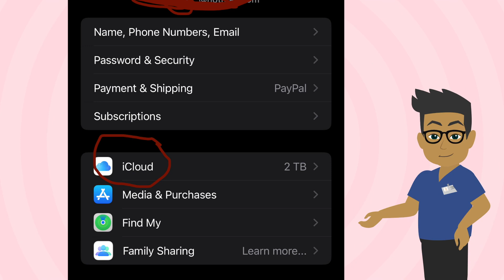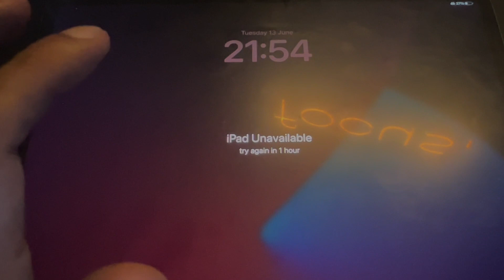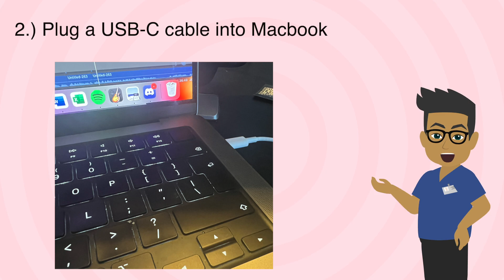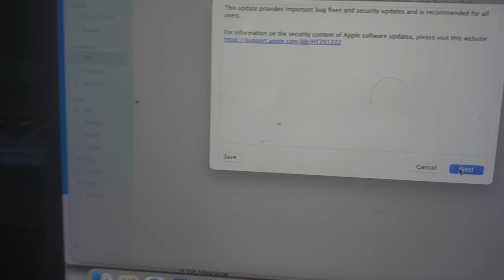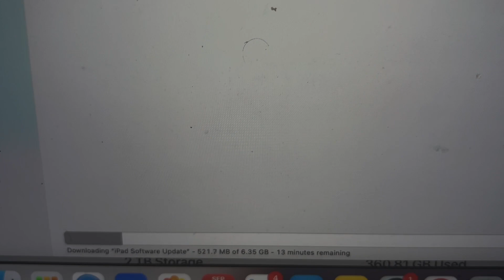(2023) Forgot Your Ipad Passcode? Here is how you can regain access with/without a computer!